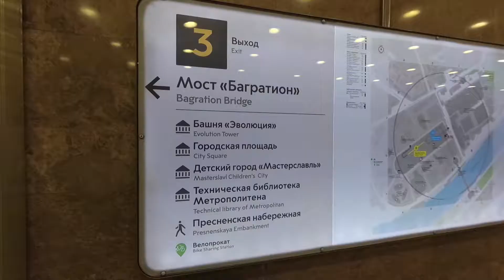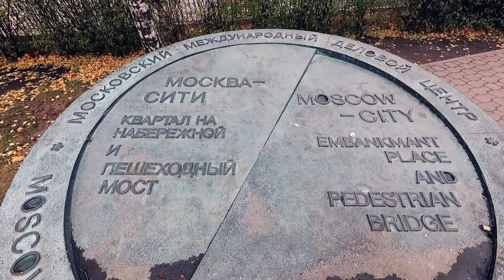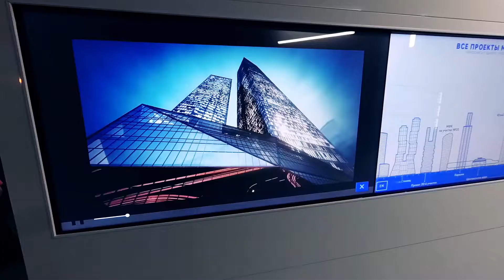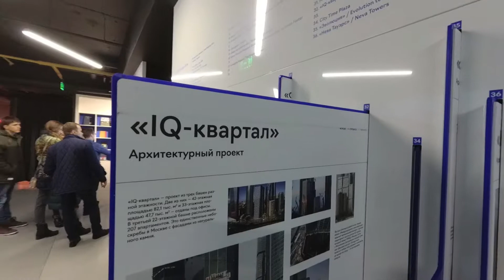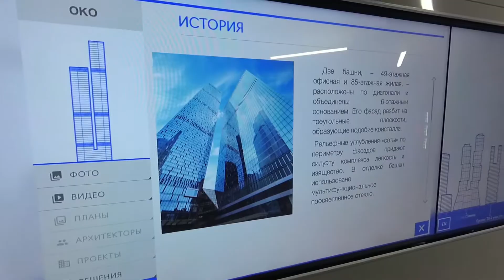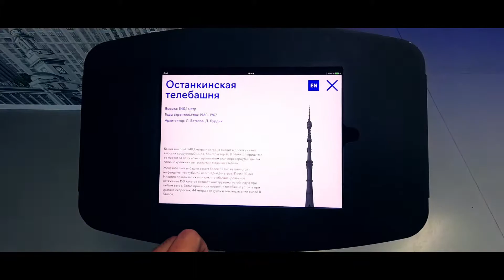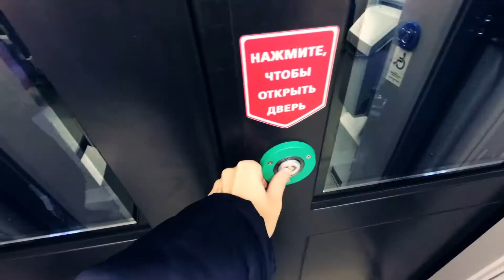Москва-Сити. Смотровая площадка башни Империя.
Серия роликов о поездке в Москву. Часть шестая.
Поднялись на смотровую площадку башни Империя в Москва-Сити. Побывали на этапе Кубка мира по скейтбордингу в Лужниках.

0:13 Москва-Сити, Музей-Смотровая обзор
7:20 Поездка в Лужники на этап Кубка мира по скейтбордингу

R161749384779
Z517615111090